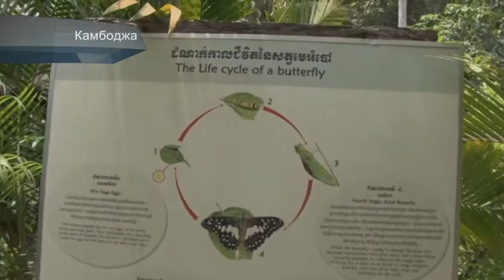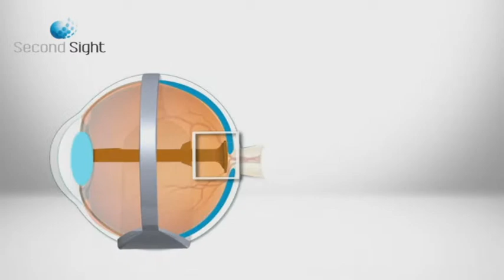Ел не дейді? Аргус-2 – зағип жандарға арналған керемет құрылғы